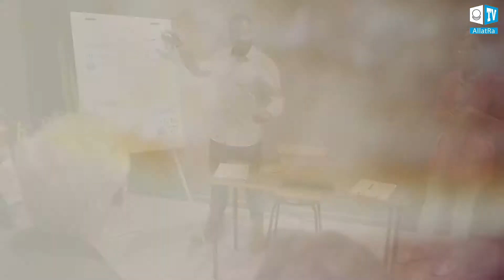IMPACTUL PUBLICITĂȚII ȘI PUTEREA ATENȚIEI. Trailer | Caleidoscopul Faptelor 14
Tot ceea ce gândești sau faci necesită atenția ta.
Atenția ta este o comoară. V-ați întrebat vreodată de ce?
Astăzi se investesc miliarde de dolari pentru a vă capta atenția.
Care este scopul?
Nu cumva suntem cu toții manipulați?

În acest Caleidoscop al Faptelor veți găsi răspunsuri la așa întrebări ca:
- Ce este propaganda și publicitatea?
- Cum acestea sunt folosite în formatul consumerist al societății?
- Cum poate fi folosită publicitatea în Societatea Creatoare?
- Ce este atenția și care este adevărata ei putere?
- De ce se investesc atât de multe resurse pentru a ne atrage atenția?
- Cum să ne protejăm de influențele externe care ne țintesc atenția?

Subiectele vor fi analizate din mai multe perspective - istorice, sociologice, psihologice, fizice ... și vor oferi o viziune de ansamblu asupra impactului publicității și a puterii atenției.

Emisiuni cu I.M. Danilov